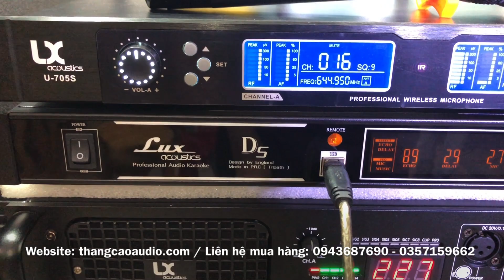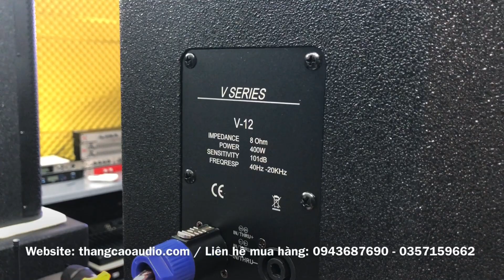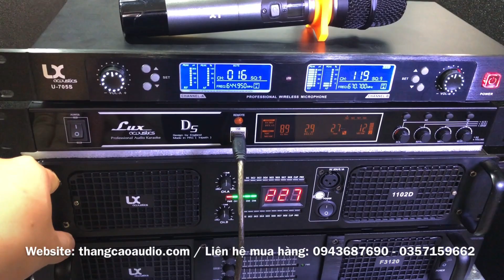Lên Bộ Hát Karaoke Gia Đình "Giá Rẻ" 20tr700 _ Hát Là Phải Hay